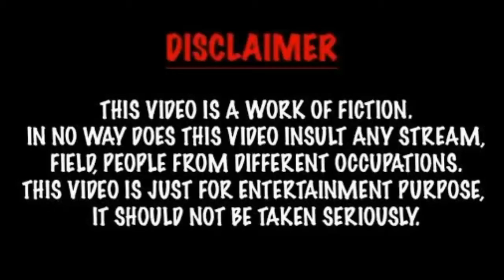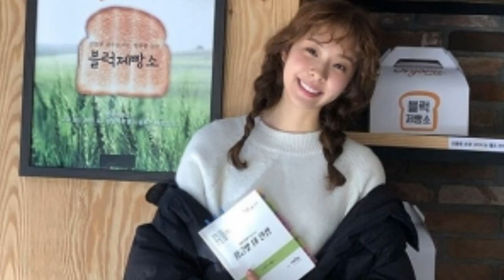Seo Eun Soo (lee Joo Seung) lifestyle Biography,Net Worth,Boyfriend, Age And More| Crazy Biography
Seo Eun Soo (lee Joo Seung) lifestyle  Biography,Net Worth,Boyfriend, Age,Facts And More| Crazy Biography |